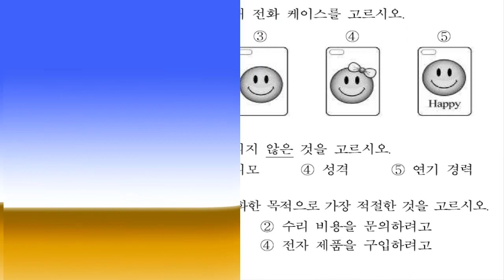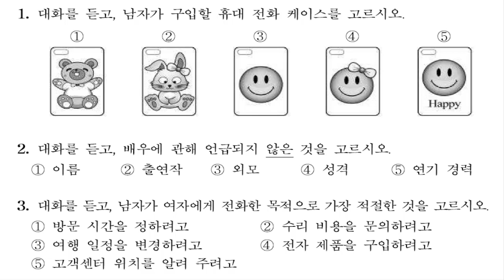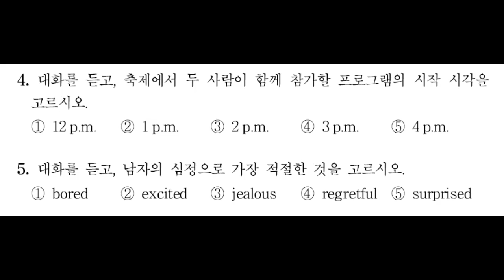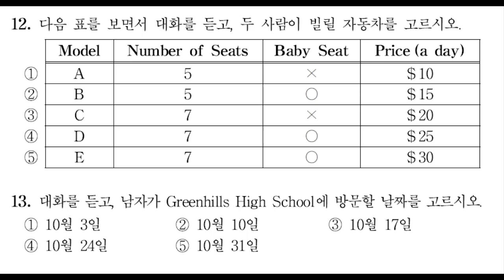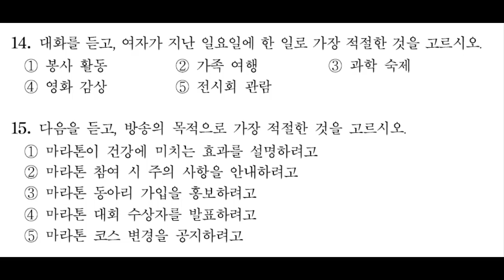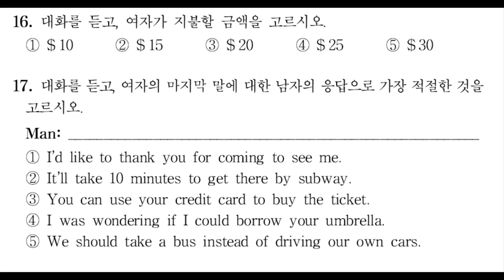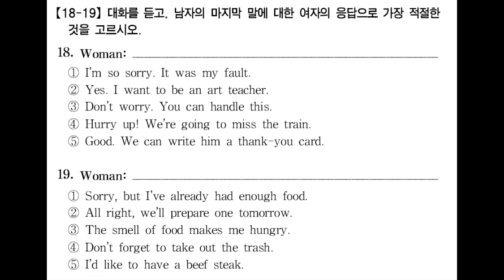중3영어듣기 2회 2020년 9월 17일 영어듣기능력평가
중3영어듣기 2회 2020년 9월 17일 영어듣기능력평가 정답